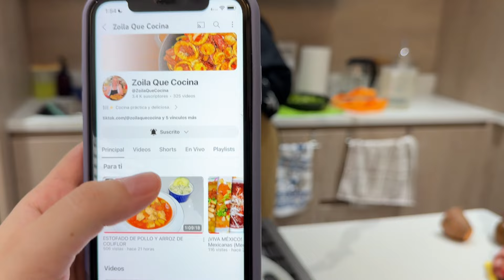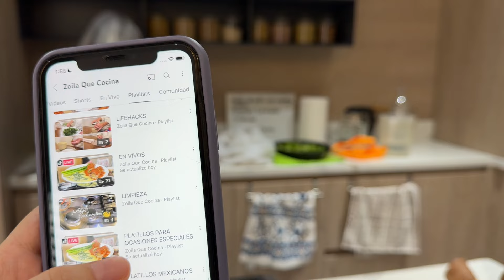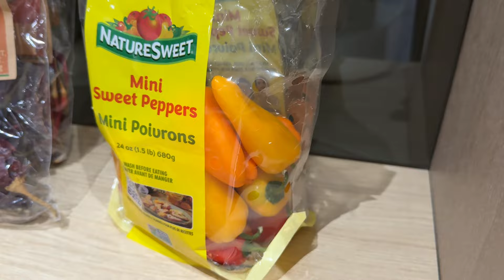FILETE DE POLLO CON NARANJA Y LIMÓN, VEGETALES HORNEADOS Y ENSALADA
📝 Ingredientes de este platillo:
FILETE DE POLLO CON NARANJA Y LIMÓN
- Filete de pollo
- Naranja
- Limón
- Cebolla
- Paprika
- Sal
- Pimienta

VEGETALES HORNEADOS
- Camote
- Zanahoria
- Poro
- Pimientos
- Cebolla
- Ajo
- Papa
- Coliflor
- Brócoli
- Pimienta de cayena
- Paprika
- Aceite de oliva
- Sal
- Pimienta

ENSALADA
- Aguacate
- Lechuga
- Pepino
- Tomate cherry
- Cebolla morada
- Aceite de oliva
- Limón
- Sal
- Pimienta

¡Si te gustó ésta receta subscríbete para más videos! Haz click aquí ➡️

¿Cómo la harían ustedes? 🍛 Deja un comentario con tus propios tips. ¿Qué otros platillos te gustaría aprender a cocinar? 🥘

📦 Amazon Influencer Storefront

CÓMO PREPARAR: Filete de Pollo con Naranja y Limón, Vegetales Horneados y Ensalada